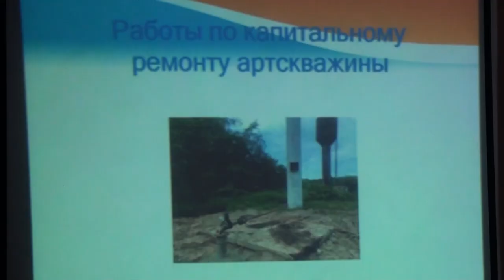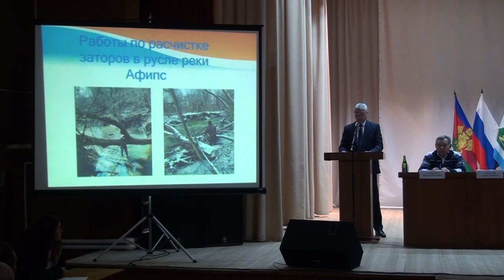Работу главы Смоленского поселения в 2022 году признали удовлетворительной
В здании местного Дома культуры прошла отчетная  сессия Совета. Пришедшие жители смогли задать волнующие их вопросы не только своему главе, но и руководителю муниципалитета и представителям районных служб и ведомств. Наиболее частые из них касались перебоев в электроснабжении и работы «Мусороуборочной компании».